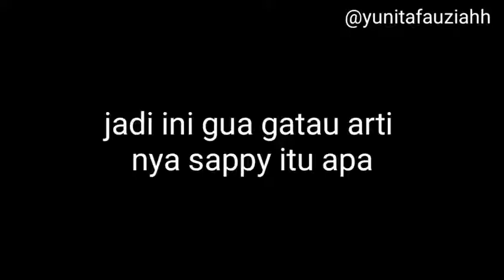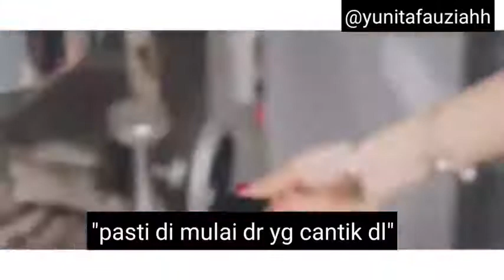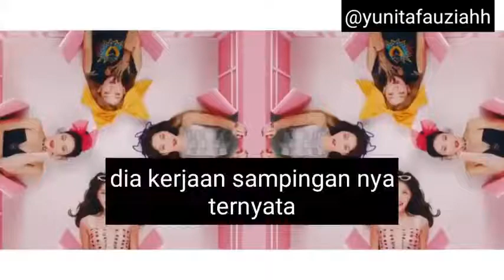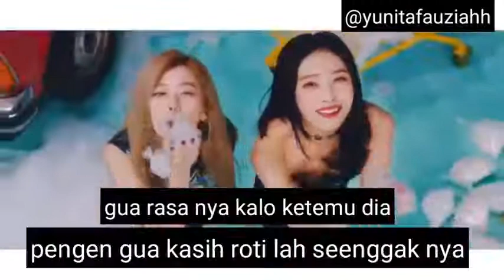Red Velvet 'SAPPY' MV Reaction - Yunita Fauziah Chipmunk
Ini adalah video reupload dari channel YouTube Yunita Fauziah yang terkenal lewat bacotnya dan celotehnya yang lucu dengan efek suara cempreng atau chipmunk. Saya suka dengan videonya dulu. Namun, sayang sekali videonya sekarang udah dihapus di channelnya, entah dihapus sama dia (disengaja) atau dihapus oleh pihak YouTube nya. Dan beruntung saya punya simpanan video nya, walaupun tidak semua. Hanya video reaction dari K-pop idol yang aku suka saja.
Semoga video ini bisa meluapkan kangennya kalian terhadap video reaction kak Yunita Fauziah yang dulu. Enjoy it!

Jangan lupa juga follow IG nya : @yunitafauziahh